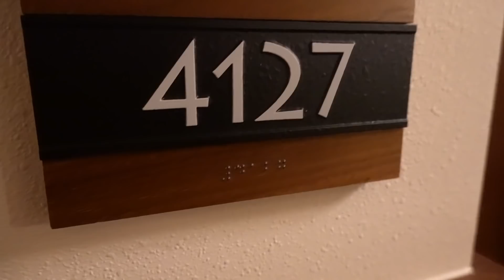Everleigh Faces and Overcomes One Of Her Biggest Fears...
We had the best time ever at Disney World in Florida!!!